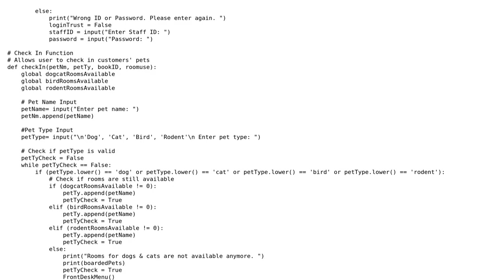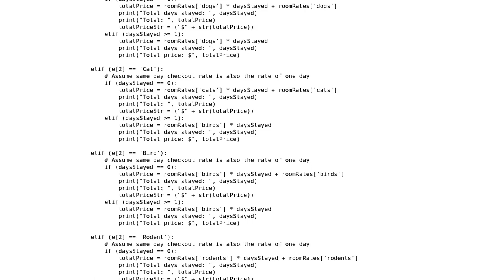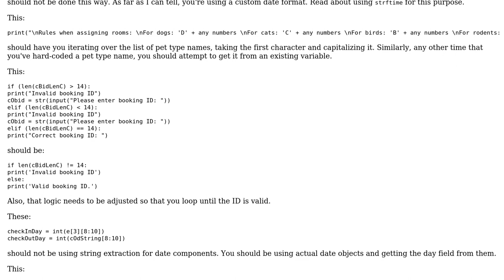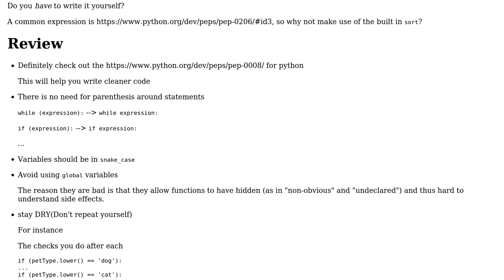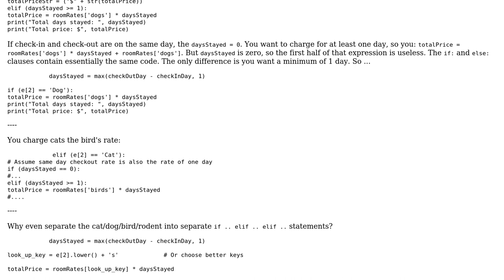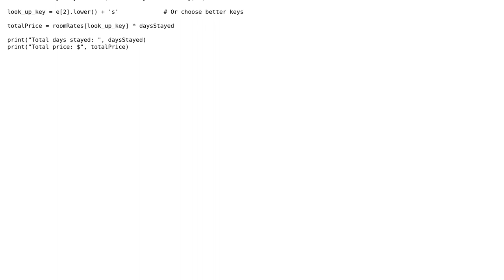Code Review: Pet hotel system in Python (3 Solutions!!)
Code Review: Pet hotel system in Python

With thanks & praise to God, and with thanks to the many people who have made this project possible! | Content (except music & images) licensed under CC BY-SA | Music | Images & others | With thanks to user Reinderien user Peilonrayz user Nic Chow user Ludisposed user AJNeufeld and the Stack Exchange Network Trademarks are property of their respective owners. You are responsible for your own actions.